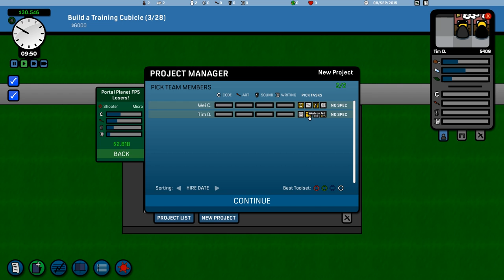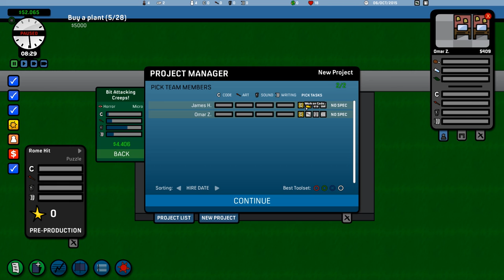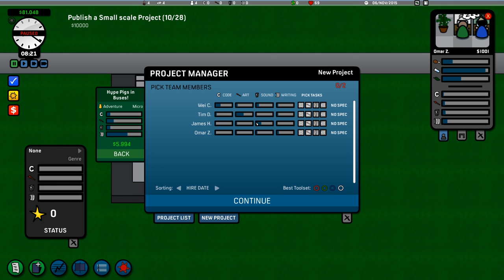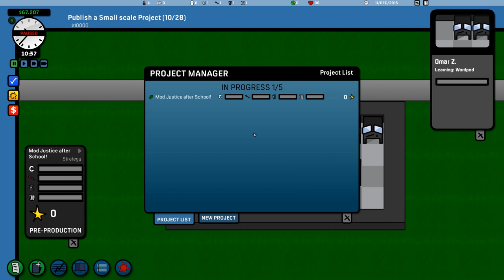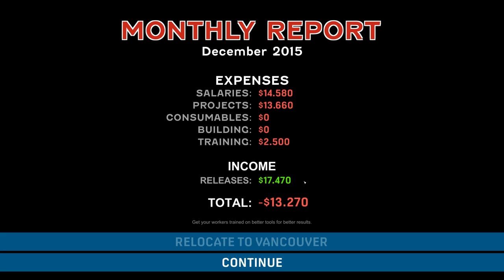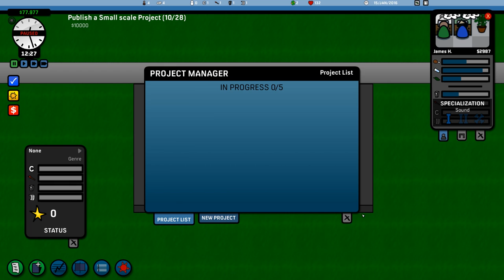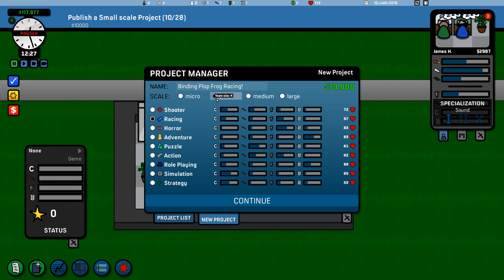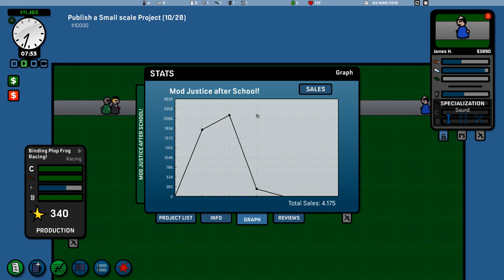Game Corp DX Let's Play ►Episode 1 ► Spikey Ballz Co, Founded!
Game Corp DX Gameplay - Episode 1 - Join me as we become the greatest game company ever! We will become one of the legendary AAA game development companies that we all love to hate! Should be a whole lot of fun!

If you want to learn more about Game Corp DX and the team at Endless Loop Studios, you can visit their web page here:

What is Game Corp DX?

Build your Game Corp from scratch and make it into the best one ever!

Start small by making micro games to give your workers experience

Pick a project name, scale and genre

Expand your Studio and your team, hire new workers, train them to use better tools and use those tools to make better games!

Train your workers to the max and create the ultimate Game Developer team!

Publish your games, impress the critics and beat the other Studios at the Annual Videogame Studio Awards!